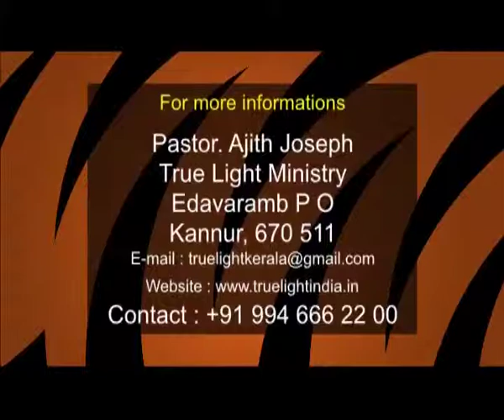Bro.Ajith Joseph Kannur-True Light -Episode 5(13-12-12)